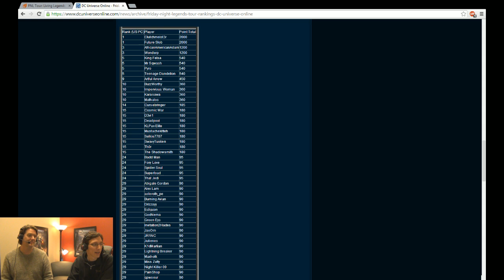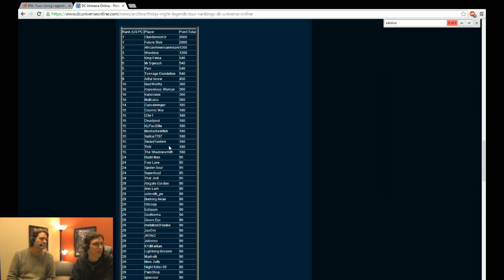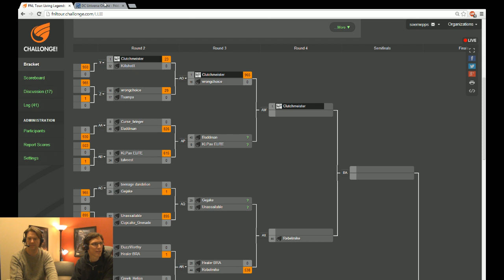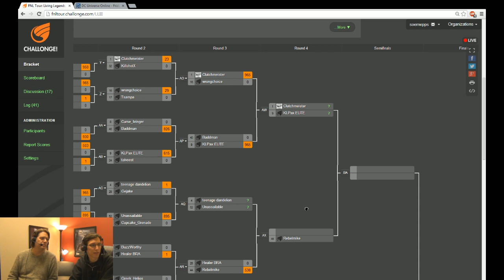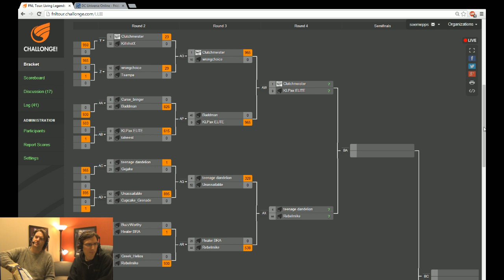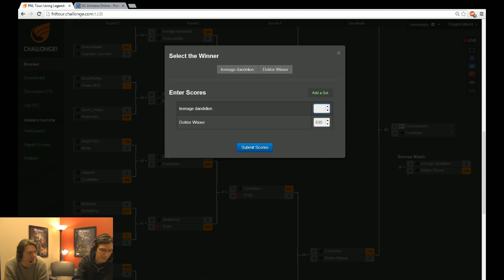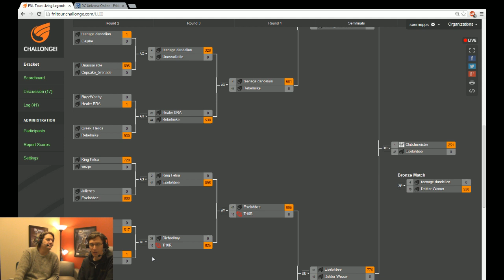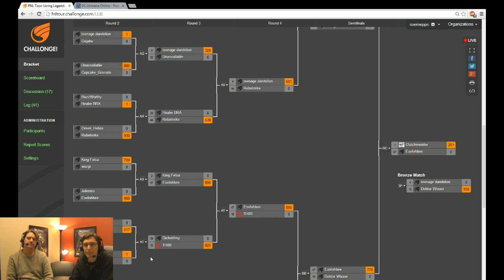Friday Night Legends: Episode 34! Live 1v1 Legends PvP FNL Tour Event!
Find out who the #1 Legends PvP player on US PC is in this week's FNL Tour event, live on Friday Night Legends!

Watch every episode of FNL in the "Friday Night Legends" playlist

Friday Night Legends is DCUO's weekly community-focused livestream hosted by the Developers behind the game. Join us this Friday and every Friday for live look-ins across the game worlds to see real players in action.